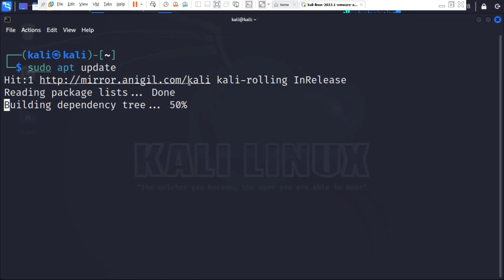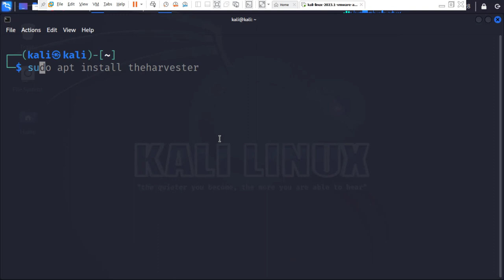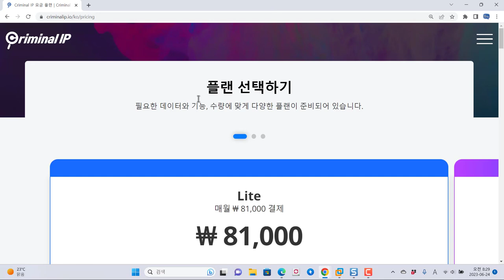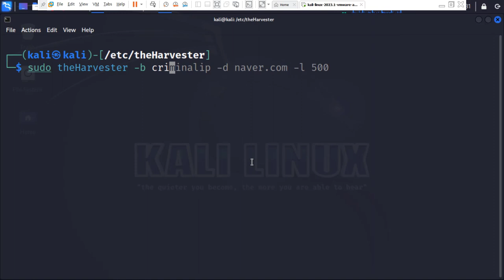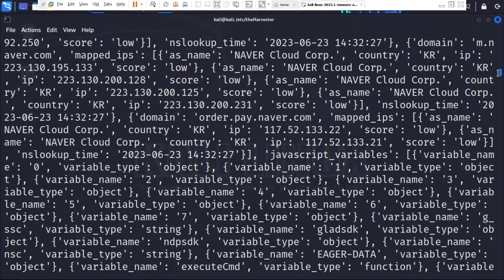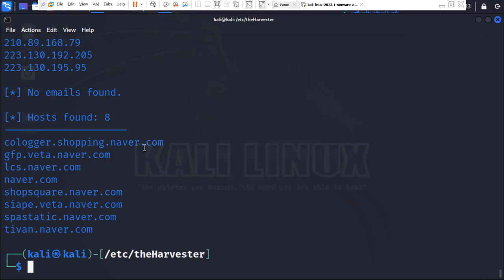칼리리눅스 theHarvester 도구에 Criminal IP 검색 서비스 포함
보안프로젝트에서 ) 제공하는 IT 강의입니다. 강의 주제는 "칼리리눅스 theHarvester 도구에 Criminal IP 검색 서비스 포함 kalilinux criminalip " 입니다.
OSINT 검색 서비스로 유명한 theHarvester에서 옵션으로 Criminal IP의 정보를 이용하는 것이 포함되었습니다.

Criminal IP에서 부여받은 API 키만 반영을 하면 옵션을 통해 바로 사용이 가능합니다.